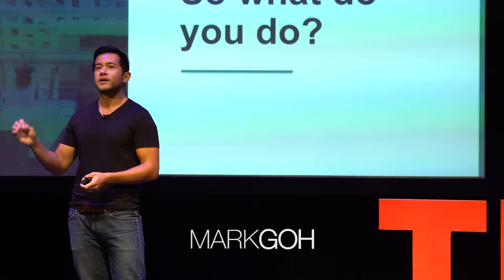TEDxYouth@Toronto 2017 Speaker Highlight Reel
Check out our 2017 highlight reel of the incredible speakers of this year's TEDxYouth@Toronto event. What a great summary of our "Panorama: A Broader Perspective" theme!